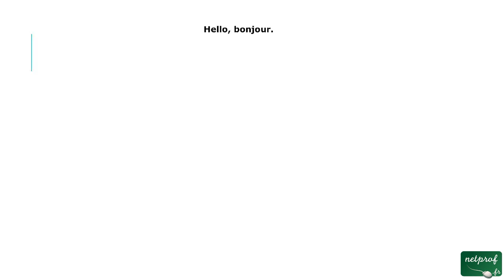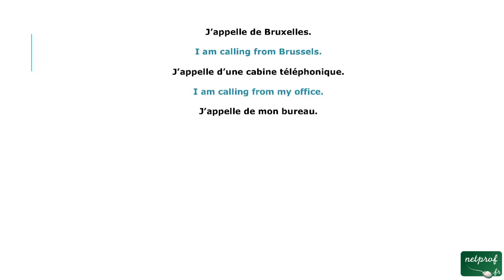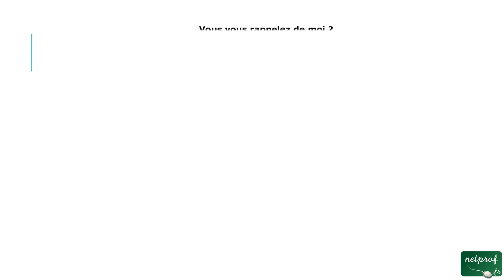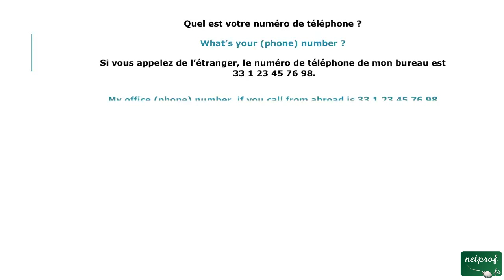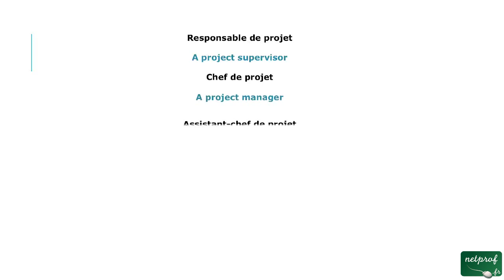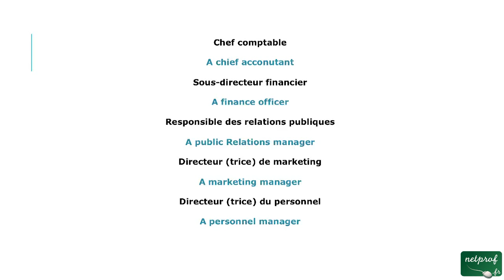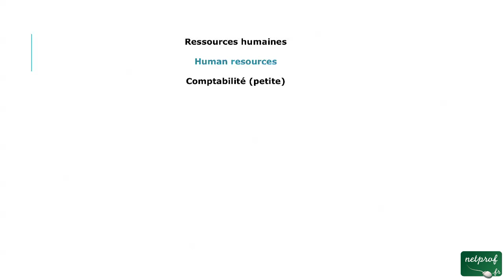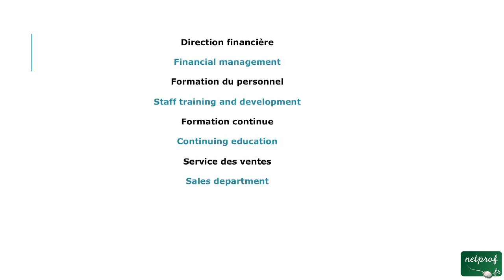1 - L'anglais au Téléphone - S'identifier